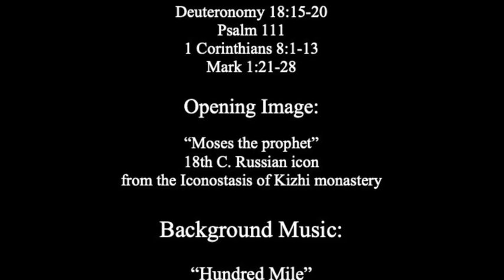The Prophetic Word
A sermon on the readings for the 4th Sunday after the Epiphany, Year B:
Deuteronomy 18:15-20
Psalm 111
1 Corinthians 8:1-13
Mark 1:21-28
The full version of this sermon was preached as a part of Sunday Morning Prayer for Holy Trinity Episcopal Church in South Bend, Indiana on January 31, 2021.